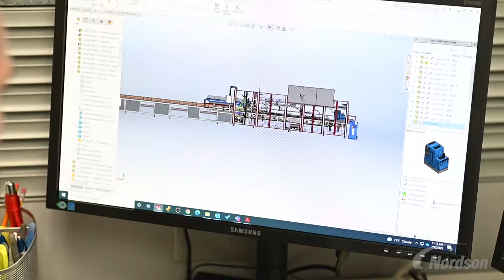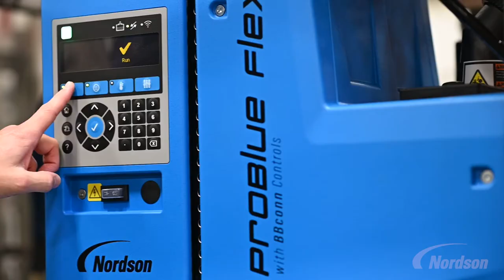Nordson in Action - Packaging Solutions at PMI Kyoto Packaging Systems (Short)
Nordson in Action - Packaging Solutions at PMI Kyoto Packaging Systems (Shorter Video)